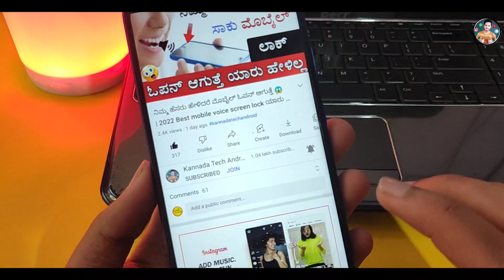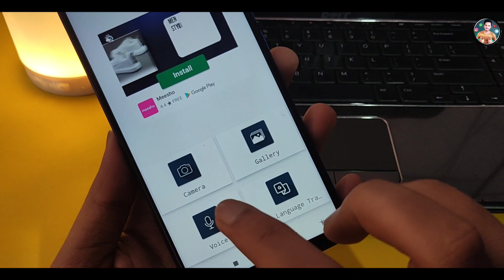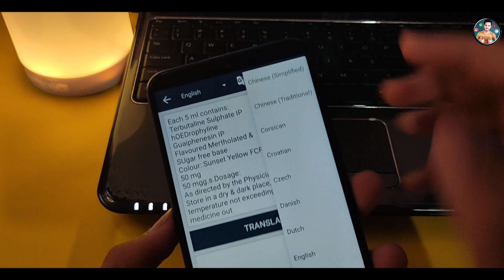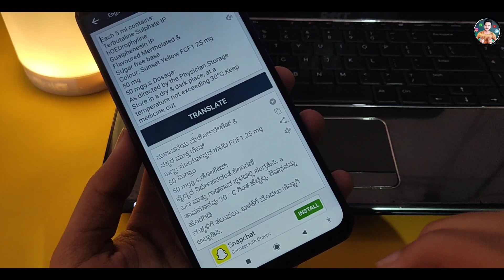phone magic trick 2022 you must know in kannada 🔥 ಫೋನ್ ನಲ್ಲಿ ಕ್ಯಾಮರ ಇದ್ದರೆ ತಿಳಿದುಕೊಳ್ಳಿ | by kannada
phone magic trick 2022 you must know in kannada 🔥 ಫೋನ್ ನಲ್ಲಿ ಕ್ಯಾಮರ ಇದ್ದರೆ ತಿಳಿದುಕೊಳ್ಳಿ | by kannada tech Android